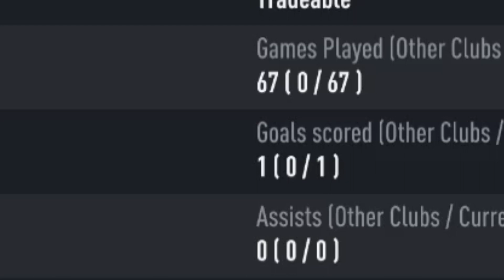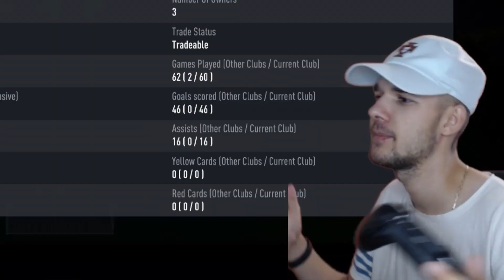NOUA MEA ECHIPA ESTE GENIALA ! FIFA 22 ULTIMATE TEAM !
Astazi va preazint echipa mea la FIfa 22 !

Echipa
Noua mea echipa
Ultimate team